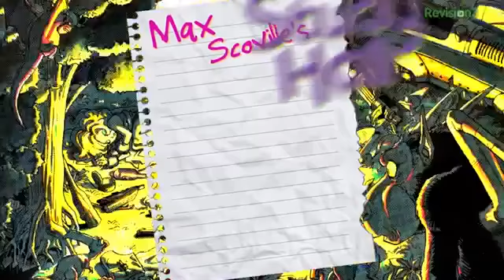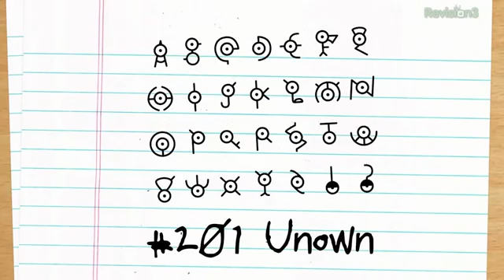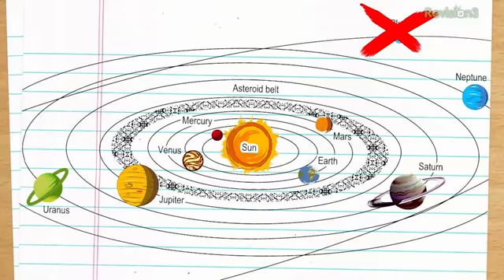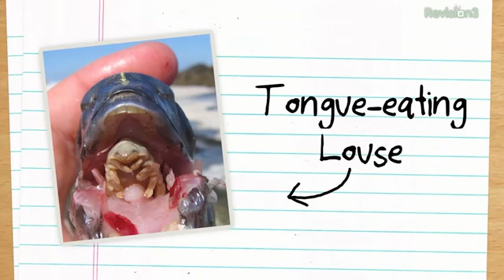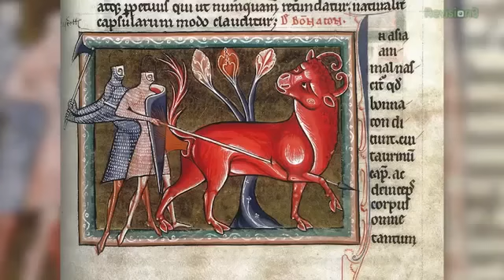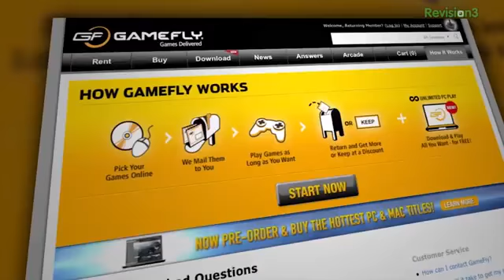Game review Study Hall Pokemon! Real Life Monsters, Japanese Folklore and Medieval Pokedexes!